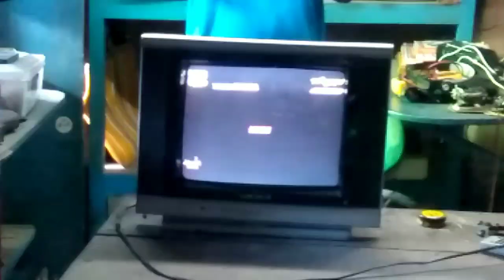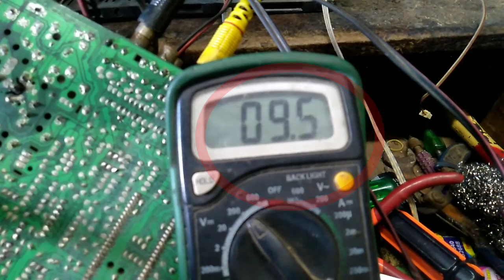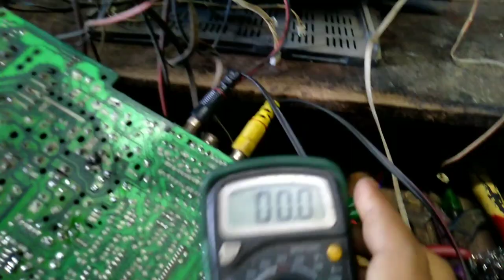Tv Late on and Vertical jumping. Local China Tv kit.